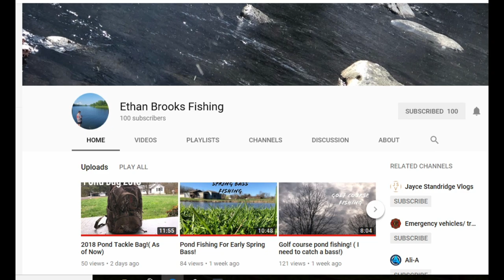This is why I ULTRALIGHT fish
Fished with Ethan Brooks Fishing and friends at a local golf course pond. It was cold and windy but was able to catch some fish on my light action pole with Trout Slayers.